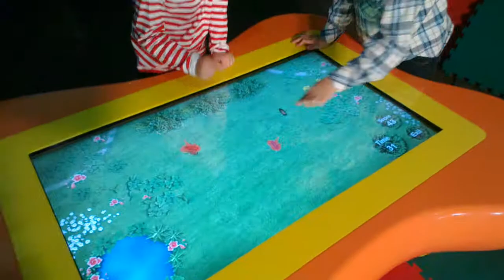Multitouch Fun Table for children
A multimedia table for kids between age 3-9. Equipped with a multitouch screen, the table allows four children to play games at the same time. Different game options are available.